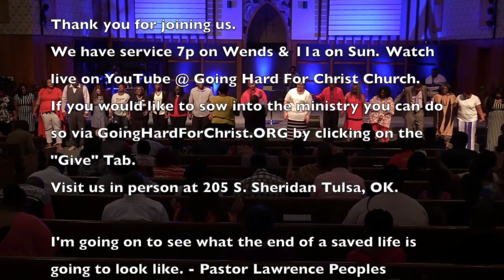Vision Sunday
Vision Sunday by Pastor Lawrence Peoples.

Come see us in person:
205 S. Sheridan Rd. Tulsa, OK 74112